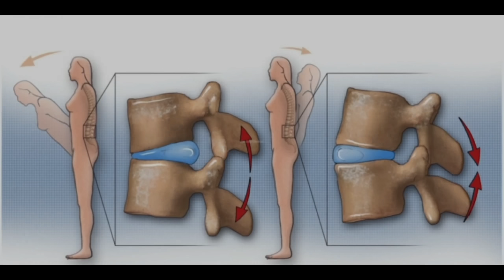KIM SE LESIONA UN DISCO ¿PODRÁ entrenar PESADO? ¿TENDRÁ SECUELAS? MI OPINIÓN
En el vídeo de hoy voy a opinar acerca de la lesión de Kim Ángel, ha pasado ya una semana desde esto y hecho un comunicado arrojando un poco más de luz acerca de lo sucedido. El culturismo conlleva sus riesgos. Os mostraré el vídeo del incidente y analizaré las palabras de Kim ¿Qué va a pasar ahora? Sin duda tendrá que darle una vuelta a sus entrenamientos y una vez vuelva a la normalidad hacerlo de otra forma.